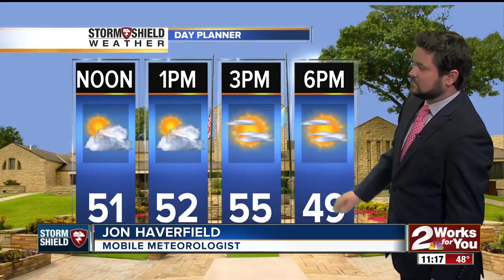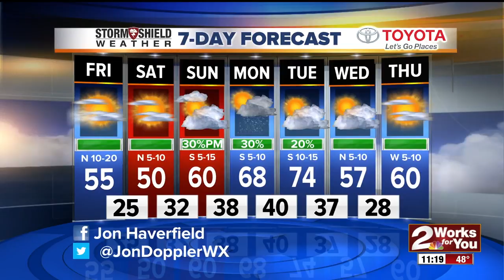2 Works for You Friday Midday Weather Forecast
Good afternoon! Jon Haverfield says it will be a chilly afternoon in the 50s.